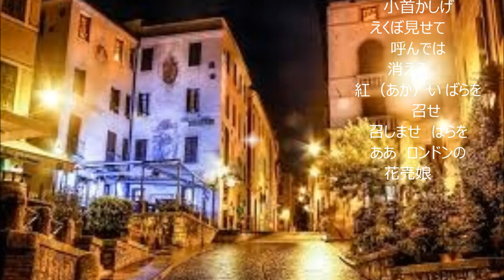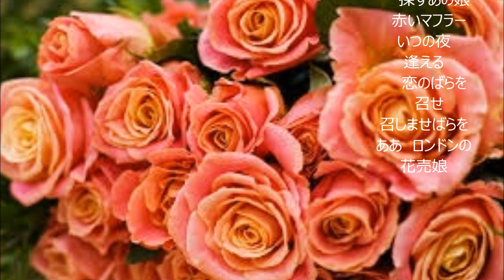「ロンドンの街角で」（カバー：レインボー）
昭和27年　歌：小畑　実。　作詞：佐伯孝夫、作曲：吉田　正。
1番の最終節「ああ ロンドンの花売り娘」の「ああ」が声が続かず「あ、あ」と切れ切れとなってしまった。お粗末でした。
　また、3番の歌詞の3小節目を「霧とネオンに　あやしくぬれて」とカラオケの歌詞通りに唄ったが、動画の画面には｢霧とネオンにやさしくぬれて」と表示した。